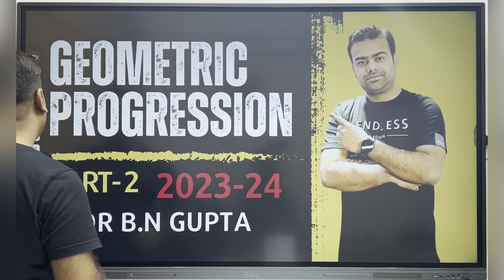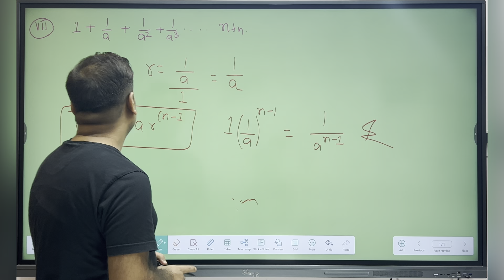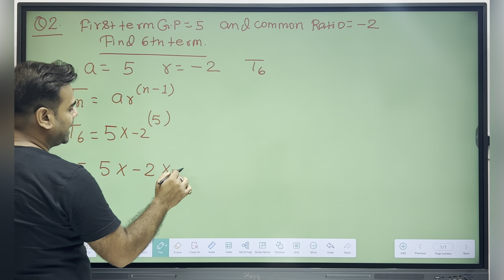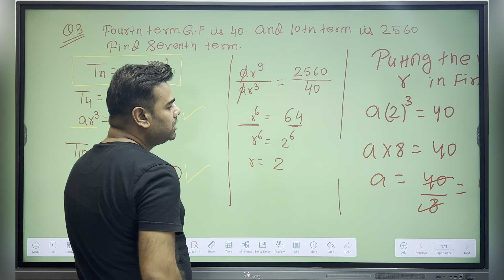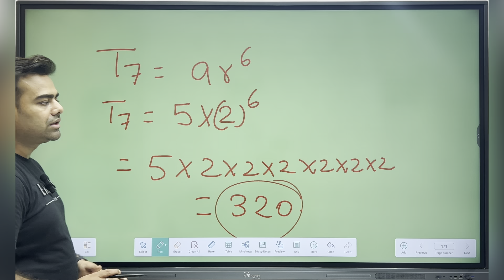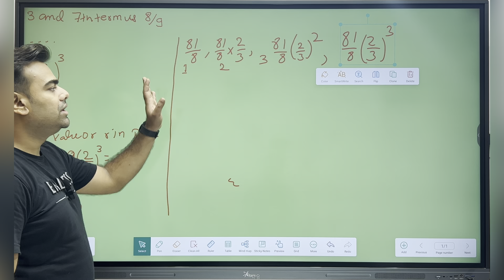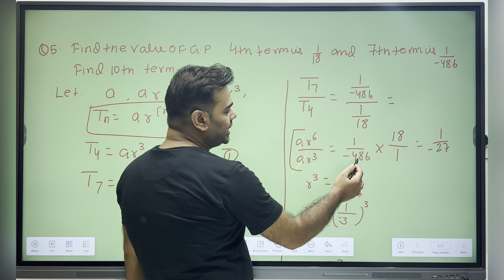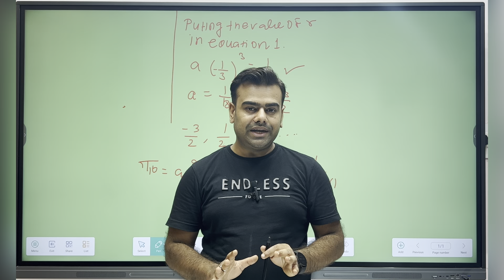Geometric Progression | 2.A | Dr B.n Gupta |Question no 2,3,4,5|Business Math geometric progression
In Maths, Geometric Progression (GP) is a type of sequence where each succeeding term is produced by multiplying each preceding term by a fixed number, which is called a common ratio. This progression is also known as a geometric sequence of numbers that follow a pattern.

Hello Dear Students My self KUNDAN KUMAR BHADANI Founder of AARYA COMMERCE CAAREER PATNA (INDIA) And also Owner of Mind your own success youtube channel .
You Can Also guidance of career, Business, Interview, entrance examination . So share and support.
You can Join Our Telegram channel  for Notes And Test Series Sets
You can Join our offline Classes
Aarya Commerce Classes :- Best Commerce Institute in Patna
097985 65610